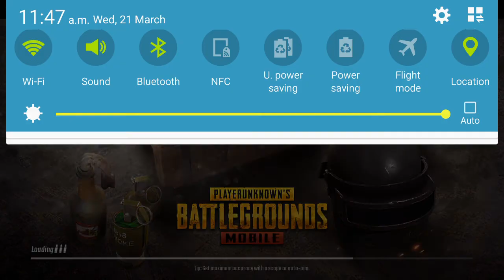PUBG Mobile | First Match | First Win 😎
Sup Gamers! Welcome to the page!
`Wanna Chat?
`Stream Setup:
Gaming Laptop – ASUS ROG SCAR 15 (2022)
16GB RAM, 1TB SSD - RTX 3070 ti 8GB GDDR6 - Intel i9 12900H
Face Cam – Canon EOS M50 Mark II
Hand Cam – Logitech C922 Pro Stream webcam
Mouse – Logitech G604
Keyboard - Asus Rog Strix Flare II Animate
Elgato Key Light (x2)
Headphone – Razer Kraken V3 Pro
Mobile games – iPad Pro 11 inch (M2, 2022) & iPhone 12 Pro Max
PlayStation 5 Slim Digital + DualSense Edge
And the skills thanks to the gaming chair -  Razer iskur X
*Just chill & have a great time `;)